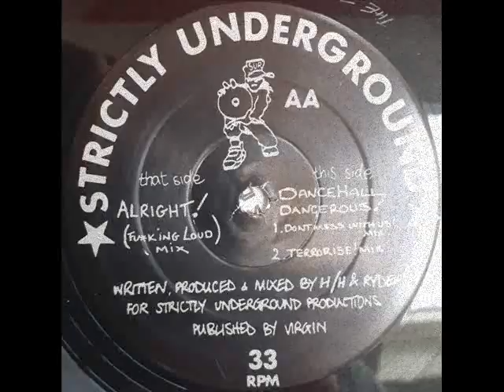Hackney Hardcore - Dancehall Dangerous (Terrorise Mix)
hardcore 1992